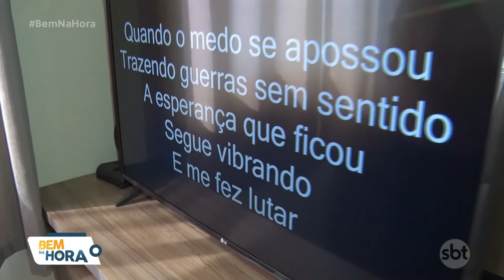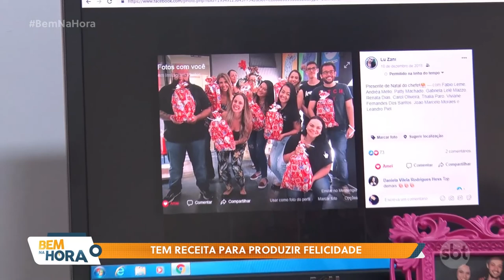Você sabia que dá para produzir felicidade ?